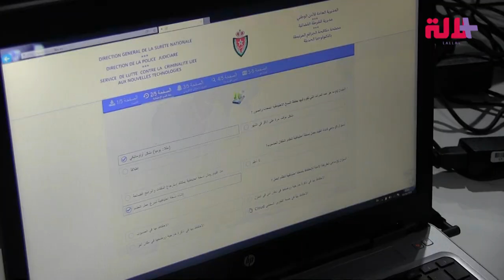الأبواب المفتوحة للشرطة في طنجة.. رواق الجريمة الالكترونية يرحب بالأطفال والبالغين